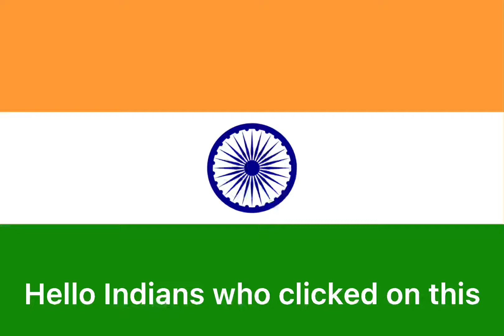If this is your country then watch it now